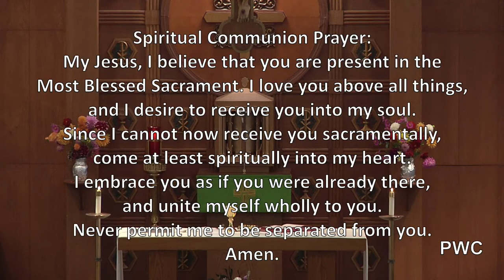Mass for Tuesday of the 28th Week in Ordinary Time - 10-13-2020